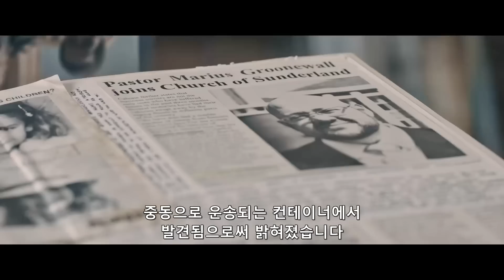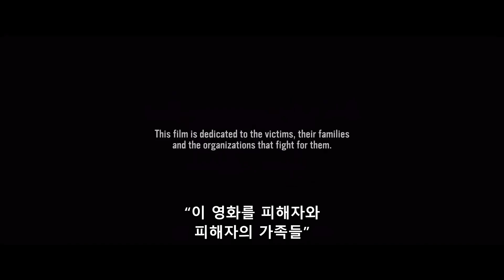《넷플릭스》에서 꼭 봐야하는 《힘을 숨긴 소녀》의 레전드 참교육 액션 [영화리뷰 결말포함]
내가 그 소녀들이다, 2021